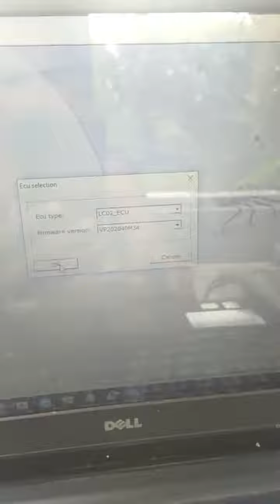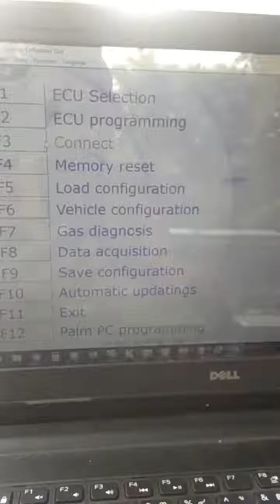Reflash Landirenso Toyota CNG (โรงงาน) ให้สามารถแก้ไขปรับจูนได้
รีเซ็ทกล่องแก็สโตโยต้า CNG โรงงาน
อู่ใหน อยากศึกษา หรือต้องการทำ
สอบถาม 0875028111 ได้ครับ